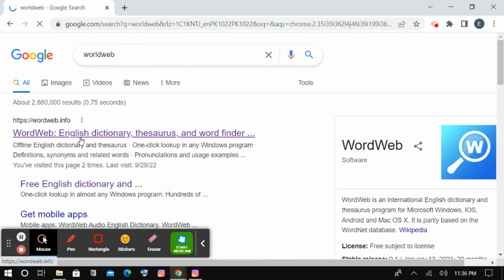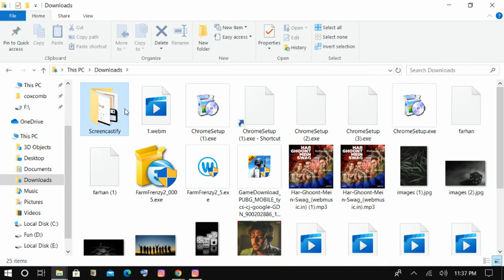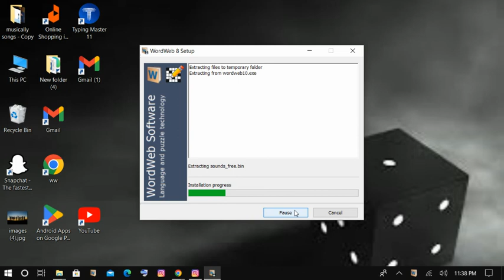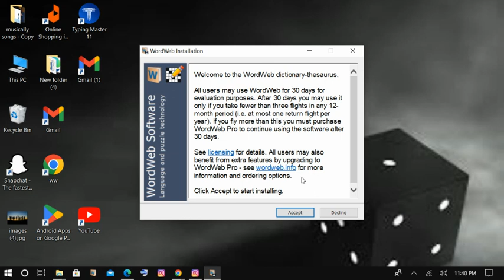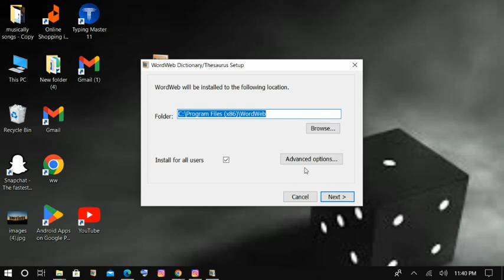How to install a dictionary on Laptop or Pc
Dictionary is very very important for everyone to understand the myth of basic English and other languages. This will built your vocabulary..